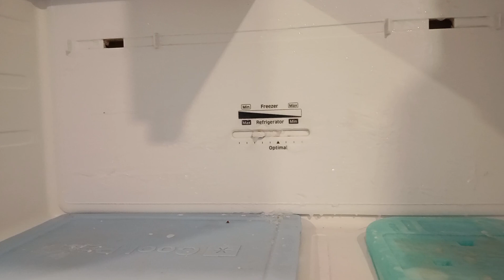Samsung no frost refrigerator chiller not cooling!meyaireracservices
This video clip content technical works that can help newbies diy'est and new service men.It may help then at some point to experienced,expert, master and veteran technicians.For comments and queries you can just chat below 👇
Meyaire ref and Aircon services.

"Servicing the latest in Refrigeration and AirConditioning Technology"

No part or portion of the video is permitted to copy duplicate or reproduce!